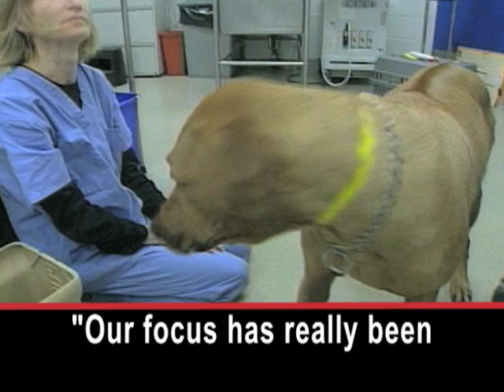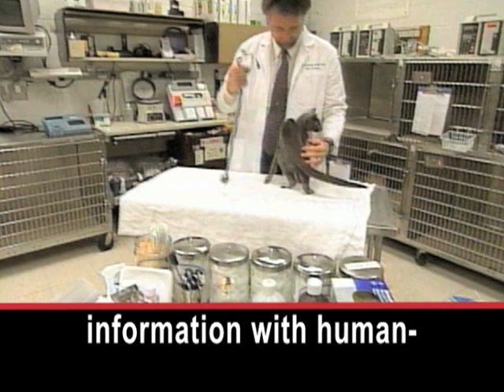Treating Cancer in Cats and Dogs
MARIO RITTER:  Salsa is a house cat. She belongs to Chris Condetti. We asked Chris what Salsa means to his family.

CHRIS CONDETTI:  "She is part of the family. She's always with us."

MARIO RITTER:  Many people treat their pets like family members. Americans spend large amounts of money on health care for pets. They spent $13 billion on veterinary care in 2010.

But the health of animals also has a big influence on medical care for people. At the University of Missouri, Doctor Kim Selting recently completed a study on cancer in cats.

DOCTOR KIM SELTING: "I think the value of what happens for the health of a pet and how it might translate to human health has come very much to the forefront."

MARIO RITTER:  Veterinarians study information about animal health  from across the United States. At the National Institutes of Health, or NIH, Doctor Chand Khanna tests new cancer drugs for dogs. He says those tests may help people with cancer.

DOCTOR CHAND KHANNA: "For the most part, almost every human cancer that occurs, occurs in the dog."

MARIO RITTER:  Veterinarians can do many of the same tests on dogs and cats that doctors can do on human patients. Doctor Khanna says bone cancer develops in the same way in dogs and humans.

DOCTOR CHAND KHANNA: "We've looked at molecular profiles of dog osteosarcoma and human osteosarcoma and we really can't distinguish the dog and the human."

MARIO RITTER:  And, both species react to drugs.

DOCTOR CHAND KHANNA: "Our focus has really been on therapy, really trying to understand how and why drugs that are intended for human use, how we can make them better through their evaluation in dogs with cancer. That's our focus."

MARIO RITTER:  The research provides better care for pets. Treating animals helps researchers learn much more about cancers in a shorter period of time.

DOCTOR KIM SELTING: "They age more rapidly. Their cancers progress more rapidly. We can get answers to whether or not something works much more quickly than you could in a human trial."

MARIO RITTER:  Veterinarians say they are now able to exchange information with human-cancer specialists to explore what causes cancers and the best ways to treat them. I'm Mario Ritter.